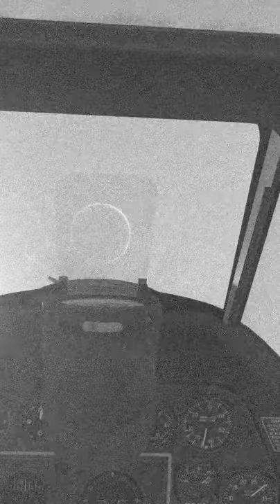AMAZING KILL FOTAGE WW2 [#3] - IL 2 STURMOVIK